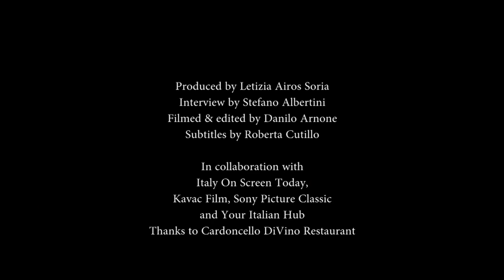THE MANY FACES OF THE "TRAITOR"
Pierfrancesco Favino on interpreting Buscetta, the "Boss of two Worlds". Interview by Stefano Albertini during Italy On Screen Today Film Fest, founded and directed by Loredana Commonara.
Il traditore ('The Traitor'), directed by Marco Bellocchio, was selected by Italy's national cinema association as its entry for Best International Feature Film at the 92nd Academy Awards.
Starring Pierfrancesco Favino as Tommaso Buscetta, the first Sicilian mafia boss to become a pentito ('informant') on his former associates.